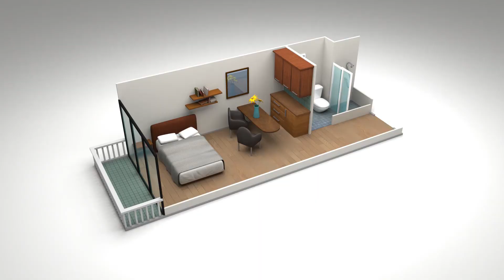Balikpapan Kota yang baik untuk berinvestasi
Waterfront Superblock Di Tengah Kota